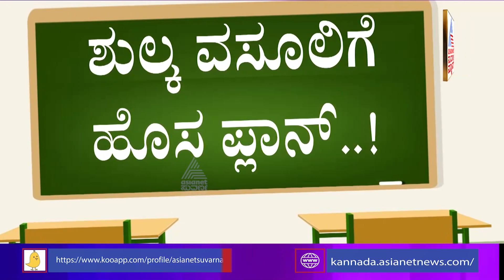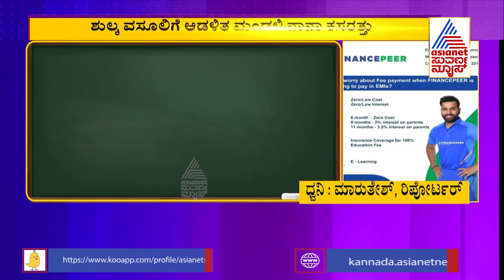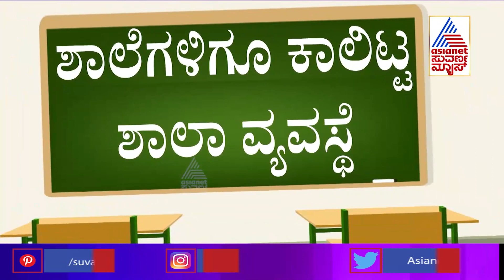ಪೋಷಕರಿಗೆ ಫೀಸ್ ಟಾರ್ಚರ್ ಶುರು; ಖಾಸಗಿ ಸಂಸ್ಥೆಗಳಿಂದ ಸಾಲ ಪಡೆಯಿರಿ, ಶುಲ್ಕ ವಸೂಲಾತಿಗೆ ನಾನಾ ಕಸರತ್ತು !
Private Schools Force Parents To Pay Fees Amid Covid-19 Crisis